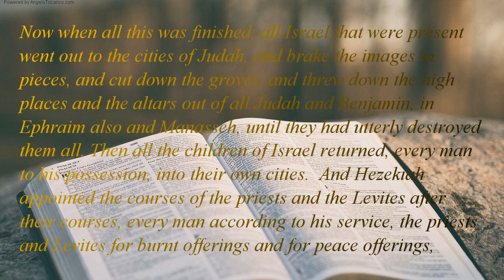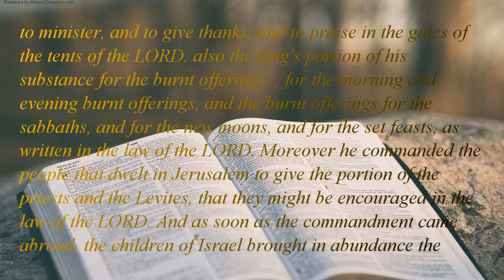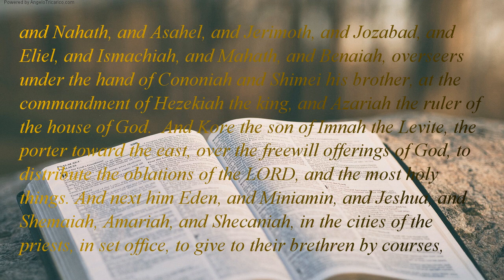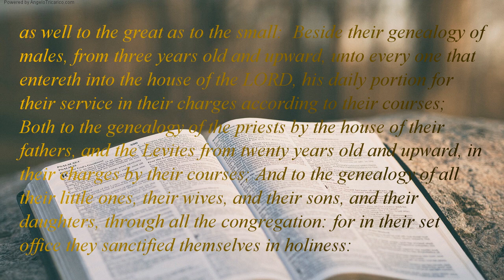The Holy Bible | book 14 - 2 Chronicles - Chapter 31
Now when all this was finished, all Israel that were present went out to the cities of Judah, and brake the images in pieces, and cut down the groves, and threw down the high places and the altars out of all Judah and Benjamin, in Ephraim also and Manasseh, until they had utterly destroyed them all. Then all the children of Israel returned, every man to his possession, into their own cities.  And Hezekiah appointed the courses of the priests and the Levites after their courses, every man according to his service, the priests and Levites for burnt offerings and for peace offerings, to minister, and to give thanks, and to praise in the gates of the tents of the LORD. also the king's portion of his substance for the burnt offerings, , for the morning and evening burnt offerings, and the burnt offerings for the sabbaths, and for the new moons, and for the set feasts, as written in the law of the LORD. Moreover he commanded the people that dwelt in Jerusalem to give the portion of the priests and the Levites, that they might be encouraged in the law of the LORD. And as soon as the commandment came abroad, the children of Israel brought in abundance the firstfruits of corn, wine, and oil, and honey, and of all the increase of the field; and the tithe of all brought they in abundantly.  And the children of Israel and Judah, that dwelt in the cities of Judah, they also brought in the tithe of oxen and sheep, and the tithe of holy things which were consecrated unto the LORD their God, and laid by heaps.  In the third month they began to lay the foundation of the heaps, and finished in the seventh month. And when Hezekiah and the princes came and saw the heaps, they blessed the LORD, and his people Israel. Then Hezekiah questioned with the priests and the Levites concerning the heaps. And Azariah the chief priest of the house of Zadok answered him, and said, Since began to bring the offerings into the house of the LORD, we have had enough to eat, and have left plenty: for the LORD hath blessed his people; and that which is left this great store. Then Hezekiah commanded to prepare chambers in the house of the LORD; and they prepared ,  And brought in the offerings and the tithes and the dedicated faithfully: over which Cononiah the Levite ruler, and Shimei his brother the next. And Jehiel, and Azaziah, and Nahath, and Asahel, and Jerimoth, and Jozabad, and Eliel, and Ismachiah, and Mahath, and Benaiah, overseers under the hand of Cononiah and Shimei his brother, at the commandment of Hezekiah the king, and Azariah the ruler of the house of God.  And Kore the son of Imnah the Levite, the porter toward the east, over the freewill offerings of God, to distribute the oblations of the LORD, and the most holy things. And next him Eden, and Miniamin, and Jeshua, and Shemaiah, Amariah, and Shecaniah, in the cities of the priests, in set office, to give to their brethren by courses, as well to the great as to the small:  Beside their genealogy of males, from three years old and upward, unto every one that entereth into the house of the LORD, his daily portion for their service in their charges according to their courses; Both to the genealogy of the priests by the house of their fathers, and the Levites from twenty years old and upward, in their charges by their courses; And to the genealogy of all their little ones, their wives, and their sons, and their daughters, through all the congregation: for in their set office they sanctified themselves in holiness:  Also of the sons of Aaron the priests, in the fields of the suburbs of their cities, in every several city, the men that were expressed by name, to give portions to all the males among the priests, and to all that were reckoned by genealogies among the Levites. And thus did Hezekiah throughout all Judah, and wrought good and right and truth before the LORD his God. And in every work that he began in the service of the house of God, and in the law, and in the commandments, to seek his God, he did with all his heart, and prospered.